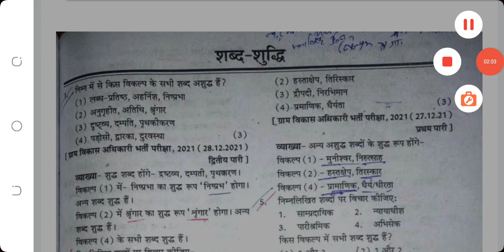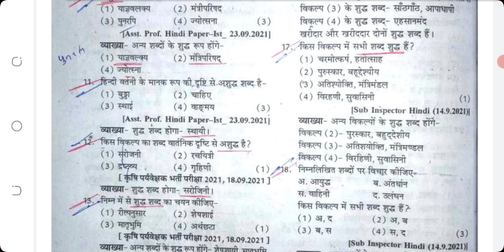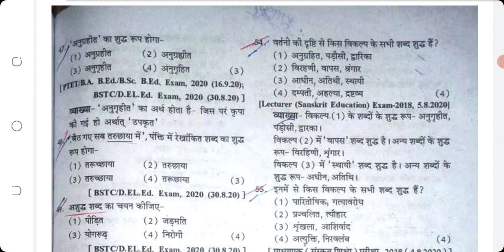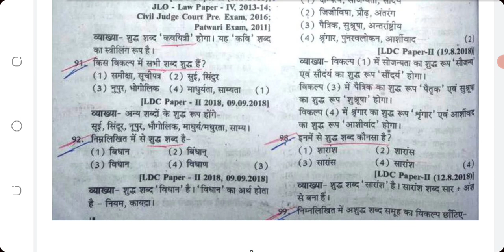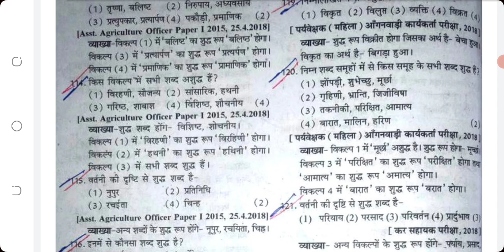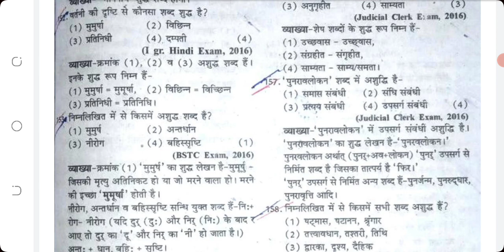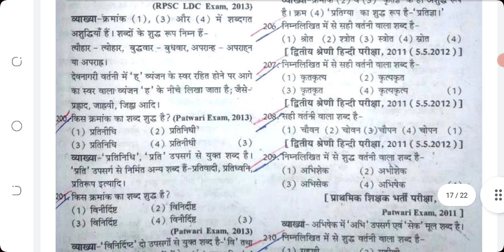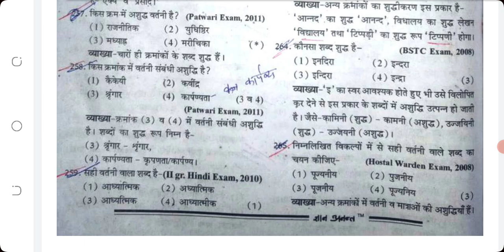शब्द शुद्धि@deepstudy04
शब्द शुद्धि Mcqs@Deepstudy04
Hindi topic शब्द शुद्धि@Deepstudy04